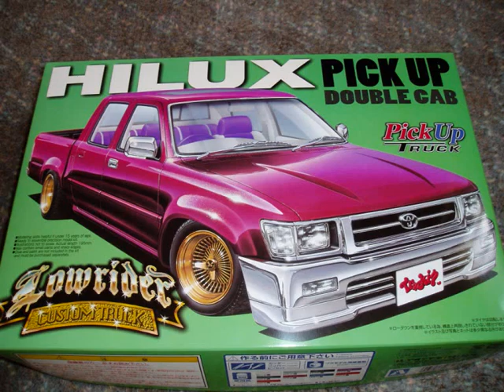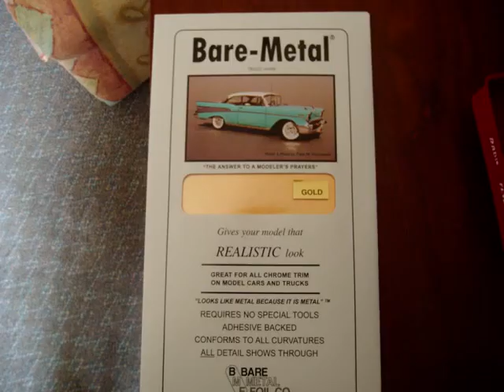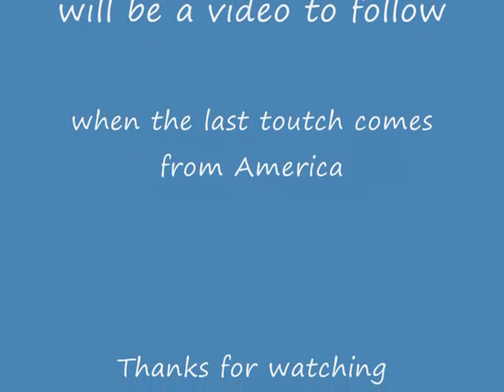custom hilux lowrider .wmv